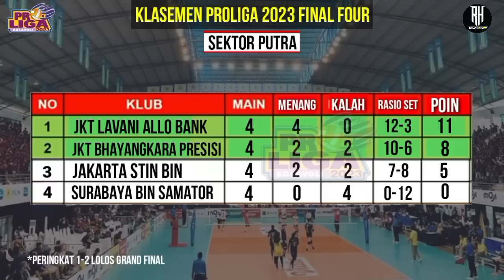Jadwal Proliga 2023 | Jadwal Final Four Proliga 2023 Pekan ke 3 | Live Moji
Jadwal Final Four Proliga 2023

Seri 3
(Sritex Arena Solo)

16:00 WIB: Putri - Gresik Petrokimia Pupuk Indonesia vs Bandung BJB Tandamata
18:30 WIB: Putra - Surabaya BIN Samator vs Jakarta STIN BIN.

16:00 WIB: Putri - Jakarta BIN vs Jakarta Pertamina Fastron
18:30 WIB: Putra - Jakarta Bhayangkara Presisi vs Jakarta LavAni Allo Bank

16:00 WIB: Putri - Gresik Petrokimia Pupuk Indonesia vs Jakarta BIN
18:30 WIB: Putra - Surabaya BIN Samator vs Jakarta Bhayangkara Presisi

16:00 WIB: Putri - Bandung BJB Tandamata vs Jakarta Pertamina Fastron
18:30 WIB: Putra - Jakarta STIN BIN vs Jakarta LavAni Allo Bank.

Top skor Proliga 2023

Putra
1.Rivan Nurmulki (Surabaya BIN Samator) 392 poin
2.Daudi Okello (Jakarta Bhayangkara) 379 poin
3.Dimas Saputra (Jakarta STIN BIN) 293 poin
4.Farhan Halim (Jakarta STIN BIN), Agil Angga (Surabaya BIN Samator) 247 poin
5.Leandro Martins (Jakarta LavAni ) 243 poin
6.Fahri Septian (Jakarta LavAni Allo Bank) 236 poin
7.Rendy Tamamilang (Bhayangkara ) 184 poin
8.Jorge Gonzalez Garcia (Jakarta LavAni) 180 poin
9.Garret Muagututia(Jakarta Bhayangkara) 176 poin
10.Rozalin Penchev (Jakarta STIN BIN) 172 poin

Putri
1.Madeline Paredes (Bandung BJB) 327 poin
2.Bogdana Anisova (Gresik Petrokimia) 294 poin
3.Chen Peiyan (Jakarta BIN) 267 poin
4.Megawati Hangestri Pertiwi(Jkt Fastron) 258 poin
5.Mediol Yoku(Gresik Petrokimia) 187 poin
6.Ceren Kapucu  (Bandung BJB ) 184 poin
7.Fernanda Tome (Jakarta BIN) 183 poin
8.Oleksandra Bytsenko (Jakarta Fastron) 179 poin
9.Hany Budiarti (Gresik Petrokimia Pupuk) 173 poin
10.Wilda Siti Nurfadhilah  (Bandung BJB) 143 poin